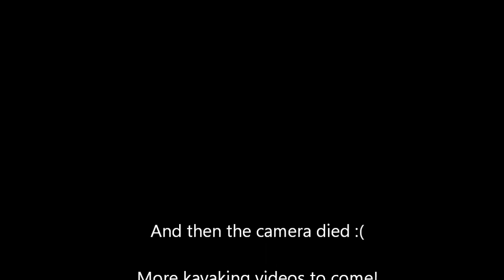The Lost Kayaking Footage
I was able to get my Flip Ultra HD to work briefly so here is the kayaking trip from Saturday.